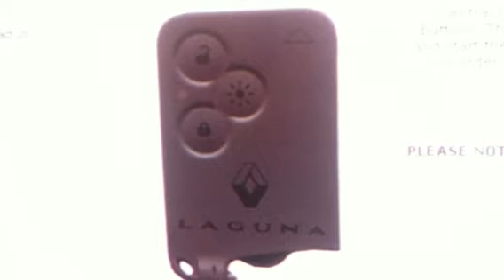Renault 3 Button Key Card Laguna 2001-2004 - SAL-REN-AKRM21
Genuine Renault key card to suit Laguna 2001 TO 2004 (no blade). (AKRM21)

Central locking remote card found on Renault Laguna 2 manufactured after 2001. Features 3 buttons. This remote requires programming into the vehicle before it will work the central locking and start the vehicle. The key blade (purchased separately) must be cut to pattern or code number in order to turn in the locks in the event that the key card malfunctions. Oem R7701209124.

Suitable for the following Vehicle(s): Renault

Code: SAL-REN-AKRM21

PLEASE NOTE: We also provide spare and replacement lost or broken car keys, remotes, fobs.